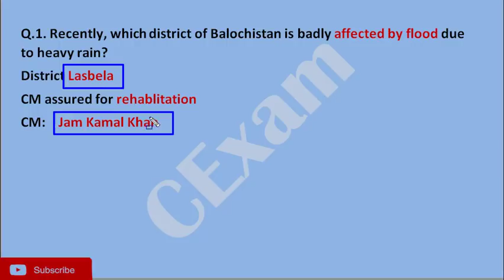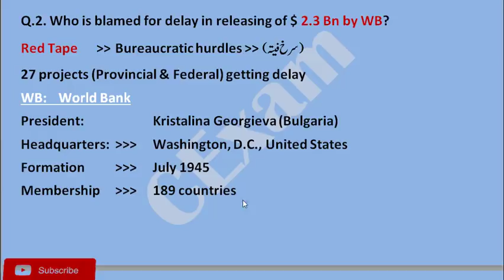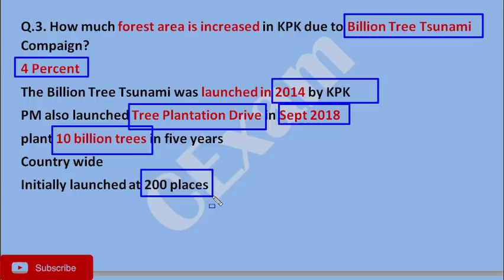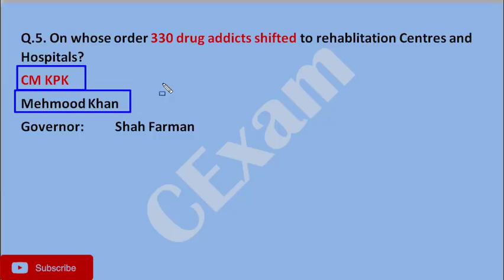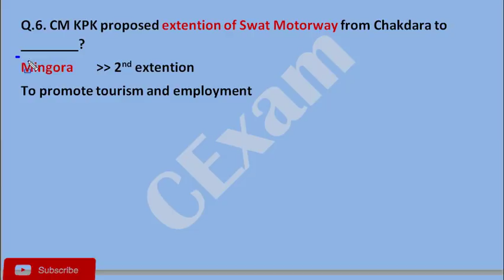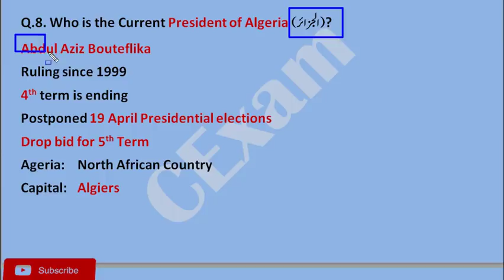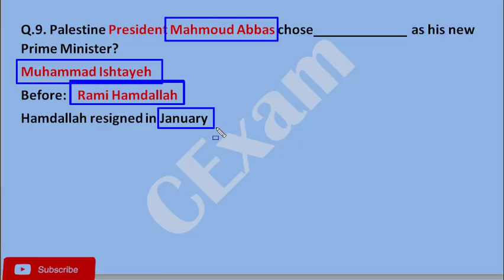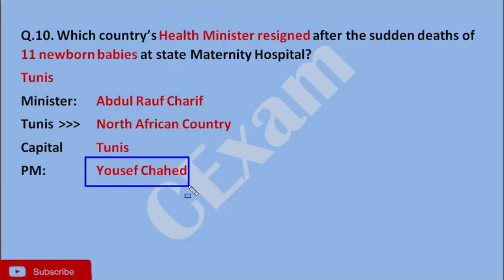13 March Current Affairs of Pakistan and International by CExam. Year 2019.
We have discussed today’s current affairs (13 March, 2019 Current affair of Pakistan). This video based on General Knowledge and current affairs of Pakistan and International. This will helpful in preparation of Competitive Exam/ Test like FPSC, PPSC, NTS etc.